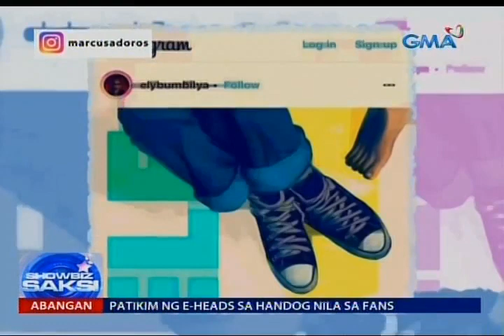Saksi: Mga miyembro ng Eraserheads, iniintriga ng kanilang fans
Maghapong inintriga ng mga miyembro ng Eraserheads ang kanilang fans. Dahil 'yan sa magkakasunod nilang post ng sapatos?